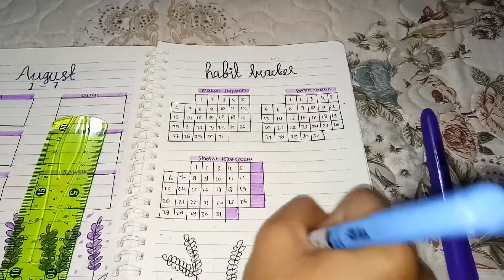Plan With Me August🌷💐Vlog#02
Assalamualaikum temen2 😊
Semoga selalu diberikan kesehatan oleh Allah yaa,,

Maaf ya di video ke dua ini aku agak terlambat ngepost nya, yaa biasalah ibu rumah tangga banyak kerjaan 😁

Di video ini aku bikin Planning ibu rumah tangga nihh,,

Gmna dengan temen2 semuanya?? Udah bikin planningnya belum???

Jangan lupa di tonton sampai habis yaa..

planning August